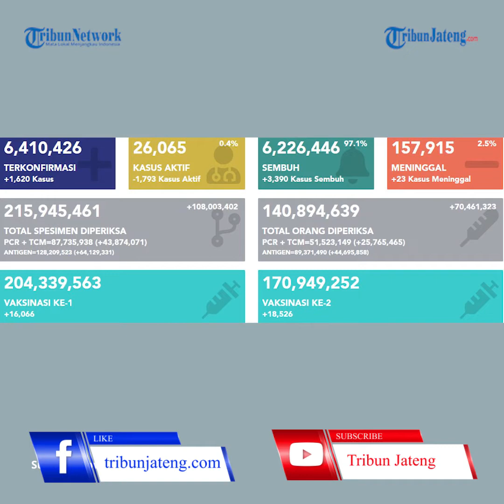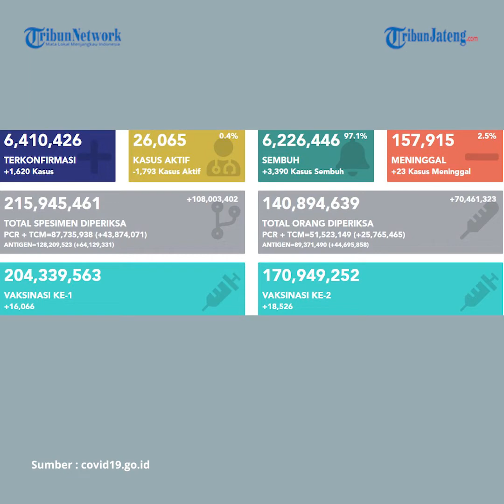Meningkat, Update Corona di Indonesia, 6.410.426 Positif, 6.226.446 Sembuh dan 157.915 Meninggal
Pemerintah kembali mengumumkan adanya penambahan kasus harian Covid-19. Per Senin (19/9/2022) pukul 12.00 WIB, kasus Covid-19 bertambah 1.620 kasus dalam 24 jam terakhir.